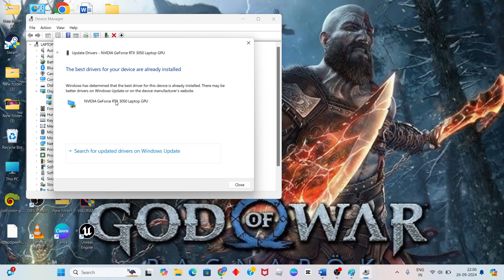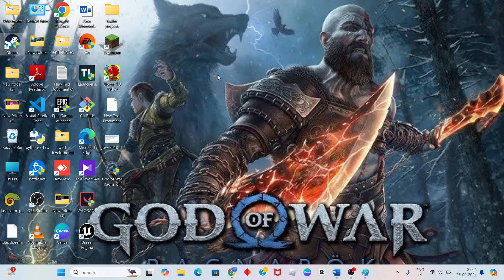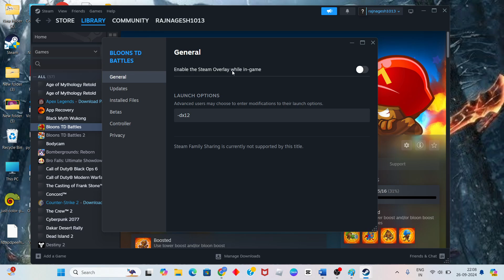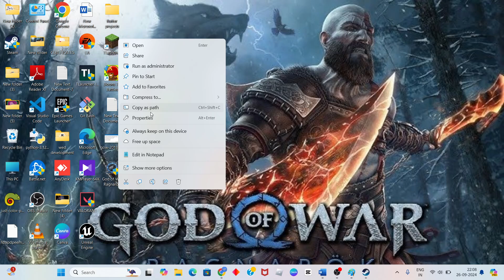Fix God of war ragnarok d3d device crashed the graphics device card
In this video i'm showing and making you for God of war ragnarok d3d device crashed the graphics device card.If it doesn't work, restart your game and try again. Also make sure the issue isn't on the end of your network service provider.

fix god of war ragnarok error
how to fix god of war ragnarok pc error
graphics device not working in god of war ragnarok